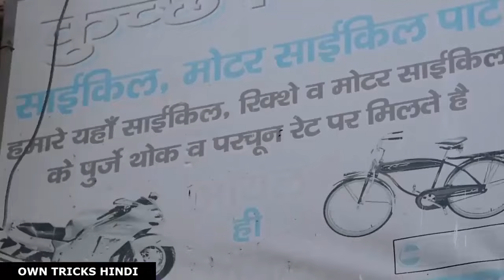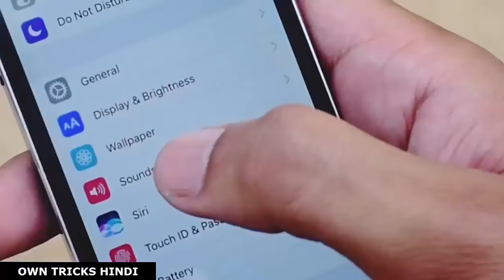Amit Bhadana - New Comedy - video - 2018--dosti--- Amit Bhadan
Amit Bhadana is video me ek rickshaw wale ko Rok kar usse kiraye puchte hai aur for ladne ladte hai uske baad ek ladki rickshaw me bah ati hoti hai Fir Amit Bhadana usko dekh kar bahut fekane ladte hai ladki unki bat suno kar fir rickshaw se uttam jati hai Amit Bhadana uska piche jate hai yo nikal jati hai Apni scooty se fir uski scooty bekar hoti jati hai ek shop ladki ko dekh time hai but yo shop me Amit bhadana kaam kar raha hota hai Fir ladki amit bhadana ka majak uthati hai Thanks for watching my channel